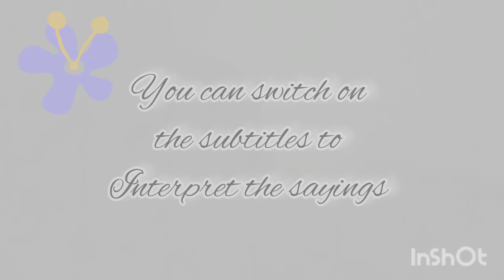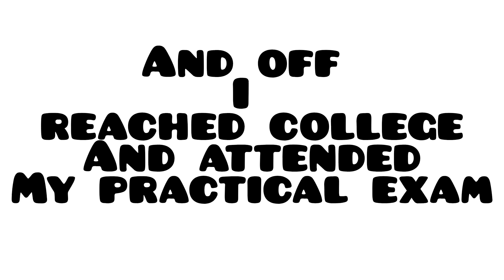A part of my life as a Nursing student in India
Hello curious minds